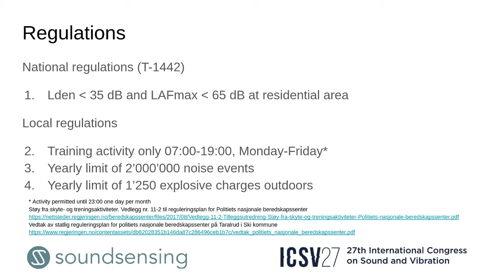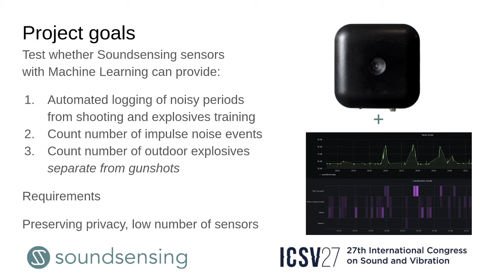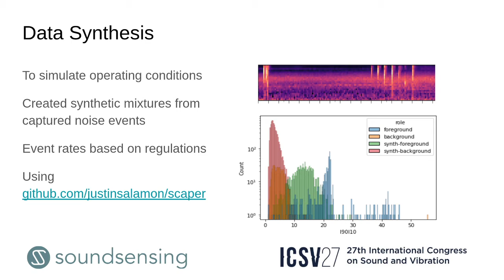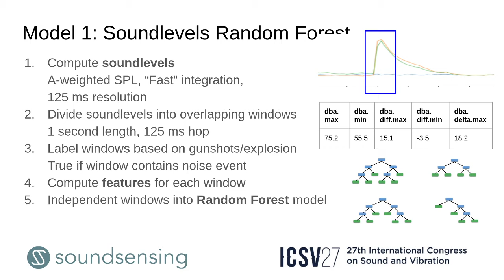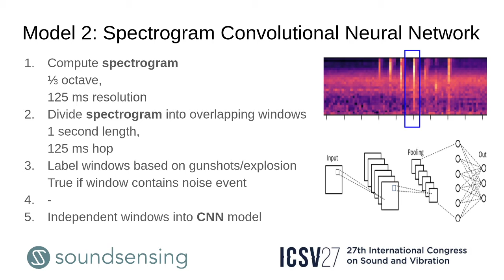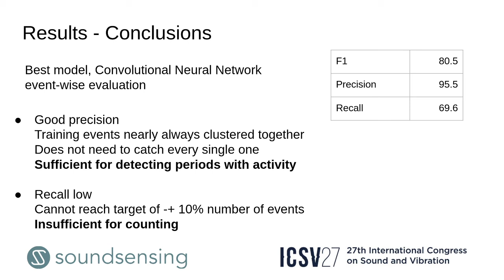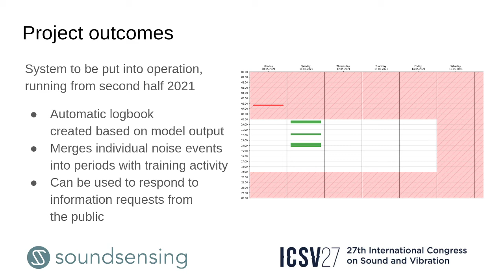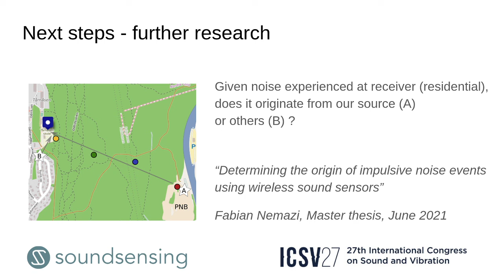Automatic Detection Of Noise Events at Shooting Range Using Machine Learning (ICSV27 2021)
Presented at the 27th International Congress of Sound and Vibration, in July 2021.